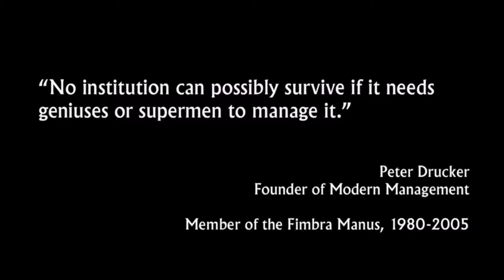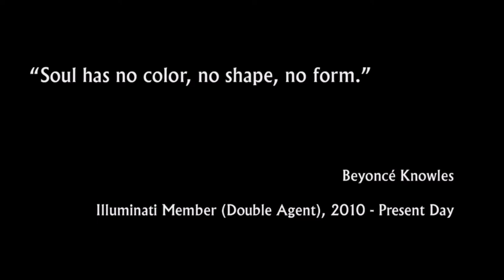The Pentaverate Netflix 2022 -Known Members Words Of Wisdom